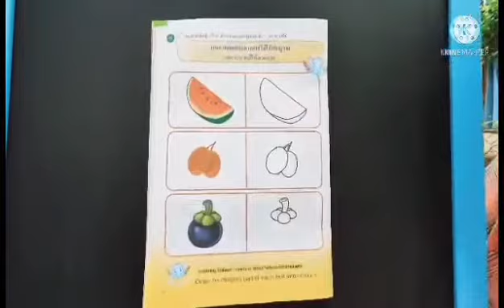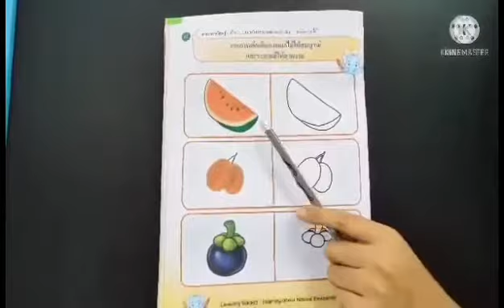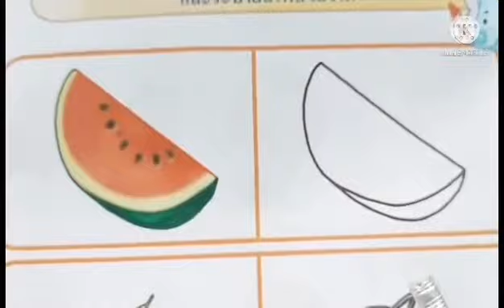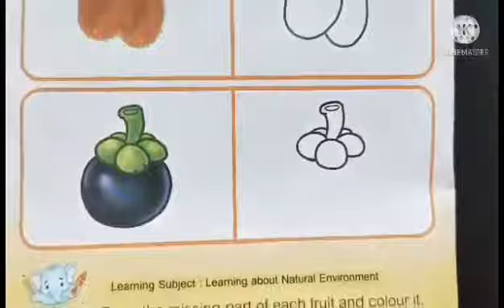10.00 น. : 16 ก.ค. 64 ชั้นอนุบาล 3 - กิจกรรมฝึกความพร้อม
กิจกรรมฝึกความพร้อม (ทำแบบฝึกหัด)
สอนโดย ครูแก่น